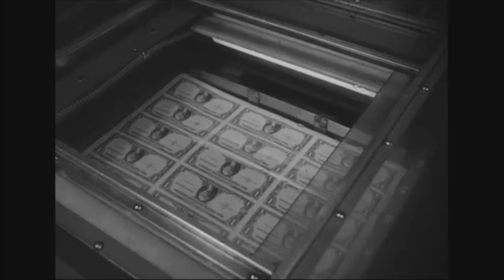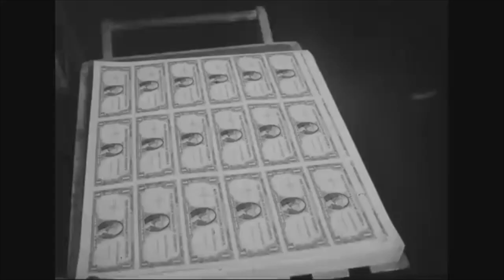Washington Stories: Bureau of Engraving and Printing--Engraving (PRINTING MONEY)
This film footage shows the steps needed to print one dollar bills, from the mixing of the ink through the operation of the presses.

From the Department of the Treasury